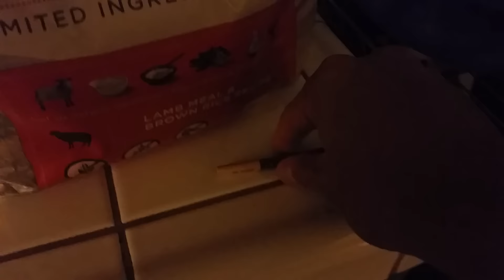Smart Dog Gets Owner a Lighter || ViralHog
Occurred on April 25, 2016 / Los Angels, CA, USA

My little mutt rescue puppy learned to grab me a lighter when I'm lighting a smoke. - Peter Fu